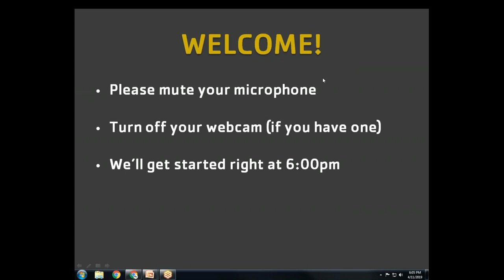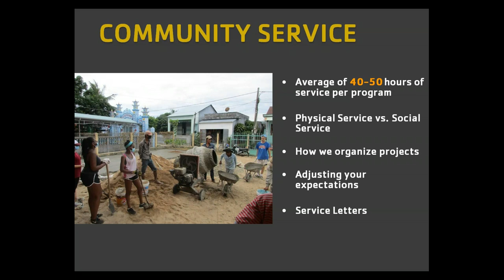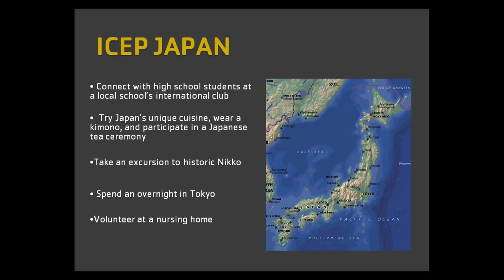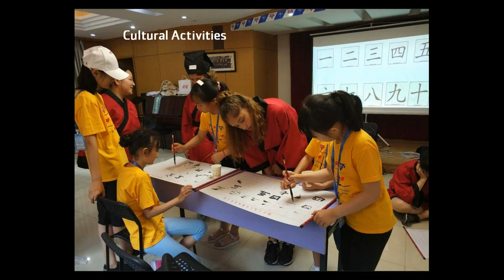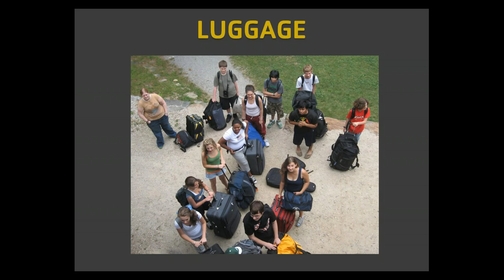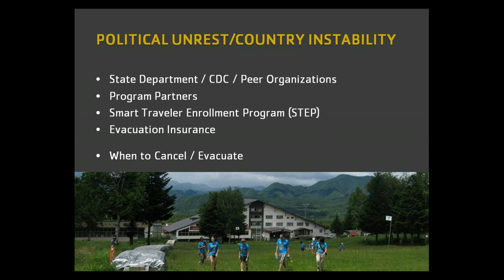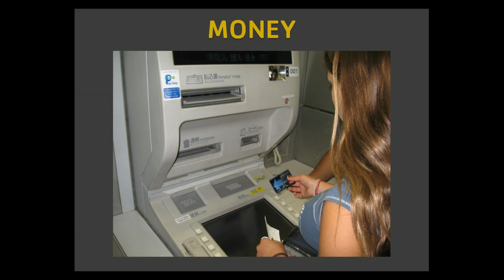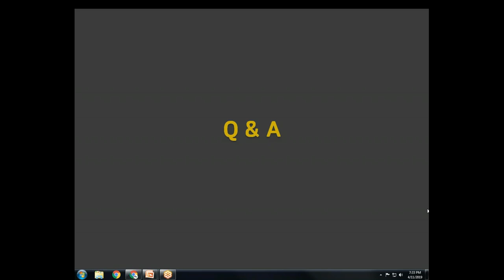2019 China, Japan, Vietnam Webinar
Becket-Chimney Corners YMCA